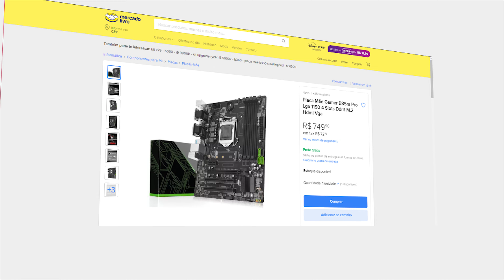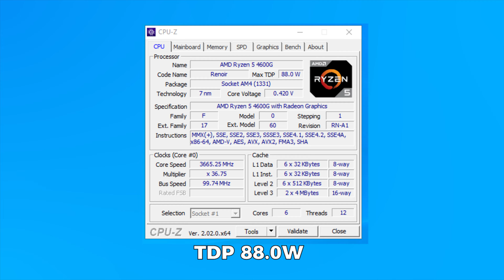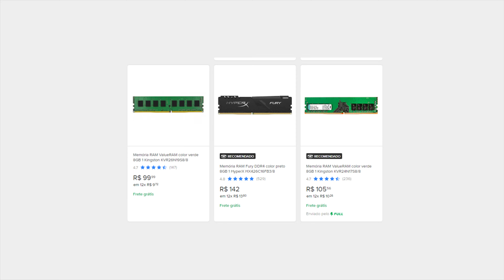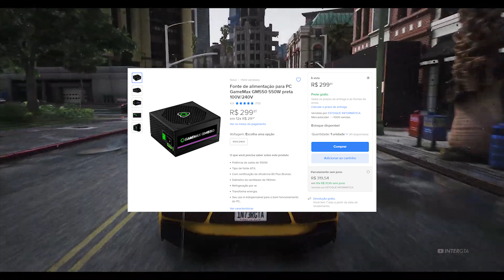PC GAMER BARATO E BOM DO MERCADO LIVRE - 2023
Opa, Tudo Tranquilo?

Mercado Livre.

Outros recomendados - Amazom
- Placa Mãe Gigabyte B550M AORUS Elite - custo/benefício
- Placa Mãe Gigabyte B450M DS3H V2 - custo/benefício
- Placa mãe AMD A320 - mais em conta
- Kllisre Ddr3 8Gb 1600Mhz
- Aircooler Redragon Thor
- Fonte de Alimentação Gamemax 650W 80 Plus
- Gabinete Gamer TGT Tracer
- WD Green NVME

Sobre o Vídeo: Nesse vídeo eu fiz uma montagem de uma cpu gamer para 2023, eu só fiz o uso de apenas uma loja, que no caso a escolhida foi o Mercado Livre, isso porque agora com o estado atual das taxação nas Alturas do Aliexpress eu achei que o mercado livre era uma boa Via, mais claro que no Brasil nem sempre vai dar pra ter uma cpu gamer boa que roda quase todos os jogos e que  tenha um custo/benefício.